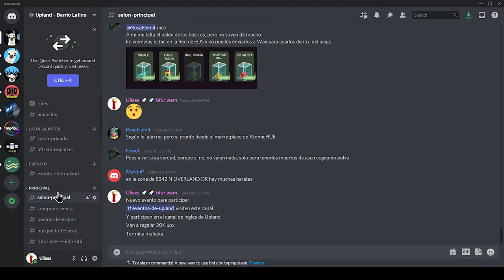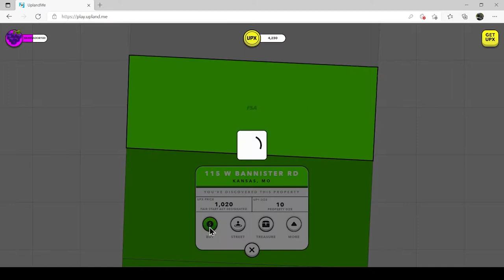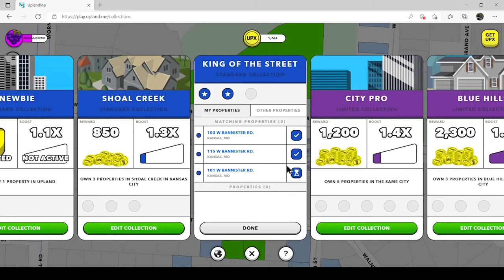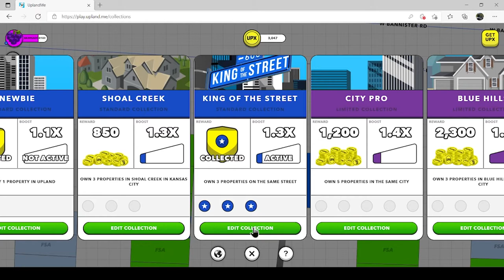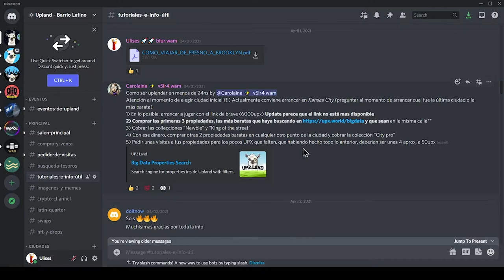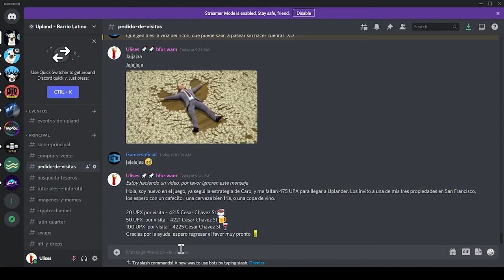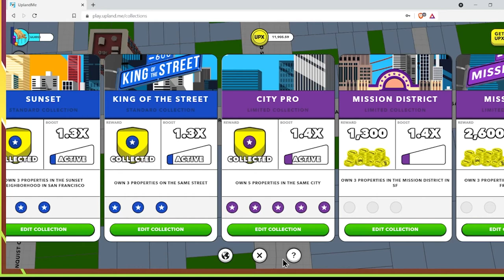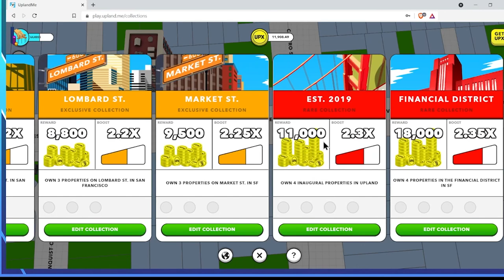Jugadores nuevos, lleguen a Uplander lo más pronto posible!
En este video es para los nuevos jugadores que van a comenzar a jugar en Upland. Seguimos la estrategia de @Caro para poder llegar a nivel Uplander lo mas pronto posible. Esta estrategia funciona mejor si empiezan a jugar en una nueva ciudad, donde encontraran propiedades baratas.

Usen el link de los 6,000 UPX que encontró @Urbanfreaks para el browser Brave para el mes de septiembre:

Aquí les dejo el link para el canal de Discord de la comunidad Latina de Upland. Vayan al canal de Discord y pregunten cual es la mejor ciudad para empezar y si hay ciudades nuevas. Los esperamos.